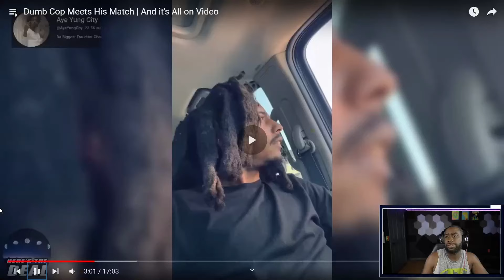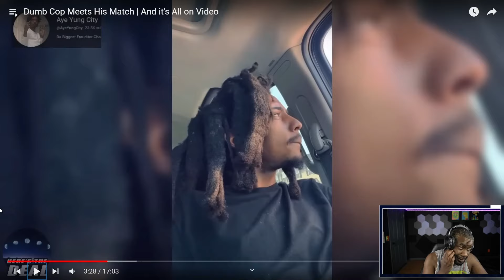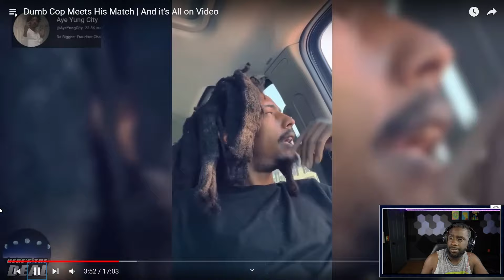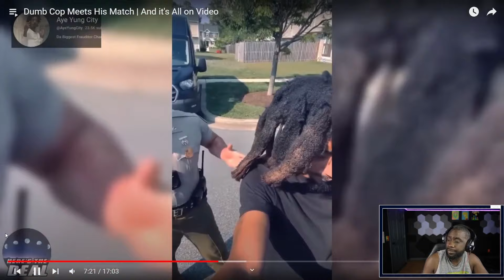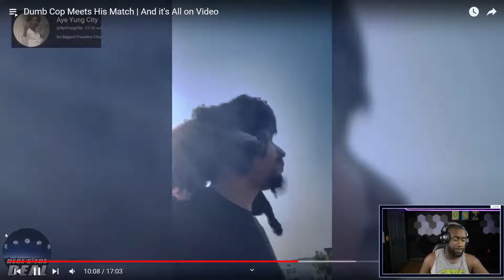Bad Cop goes on a Power trip!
In this video Larry reacts to a bad cop using what some would call classless tactics in order to complete a traffic stop on someone who fortunately knew their rights. The youtuber in this video that is being detained does a great job thwarting all the bad cops tactics one by one and even gets very flagrant with the cop from a language perspective and that cop gets triggered. Though we don't get much of the body cam footage from this incident, the suspect being detained does well to record the whole situation himself. Other cops who didn't seem to share the power tripping nature of the trooper did arrive to provide assistance. we know there are good cops and bad cops all around us, its up to you to know your rights and act accordingly!